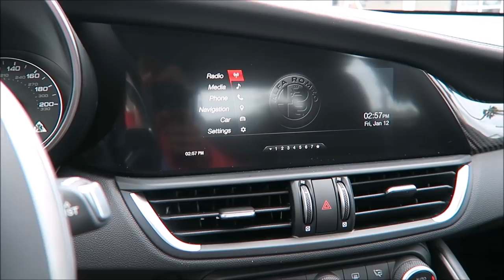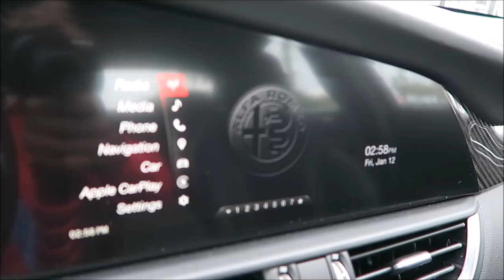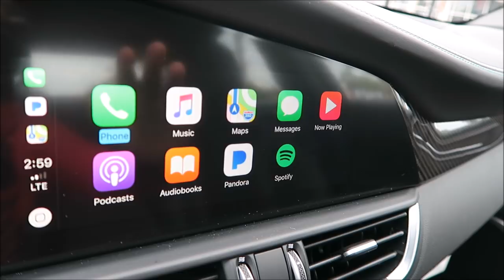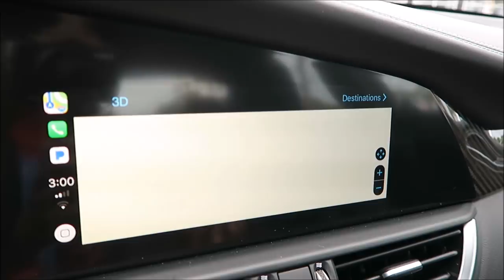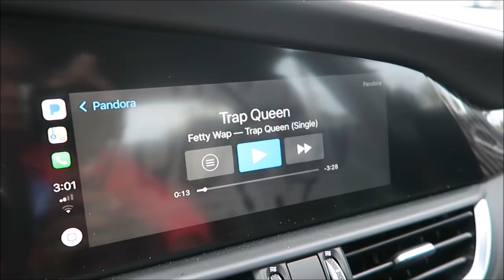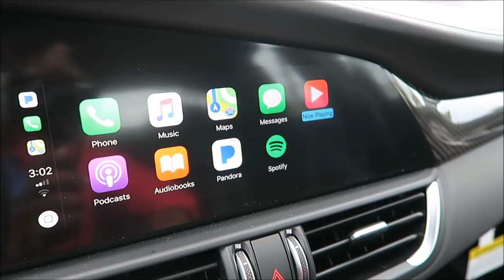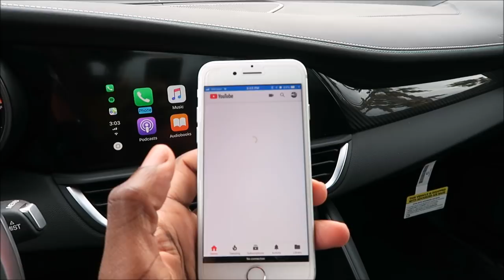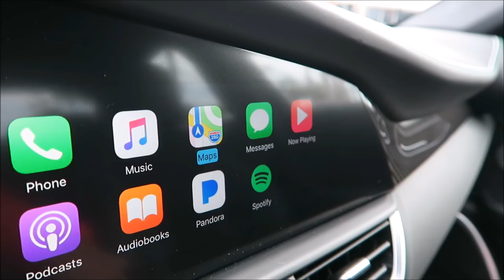Apple Car Play Demo 2018 Alfa Romeo Giulia Quadrifoglio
A quick demonstration of the new Apple Car Play in the '18 Giulia